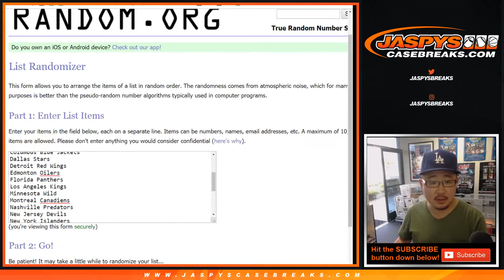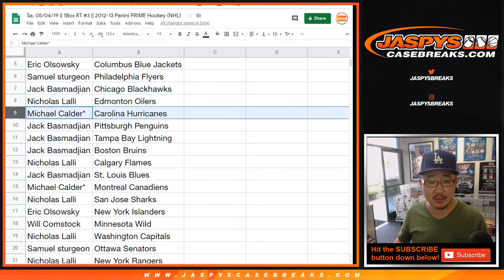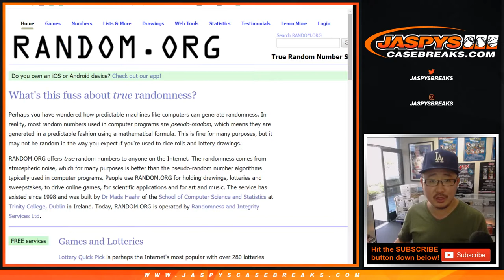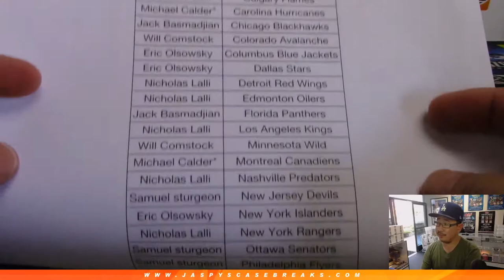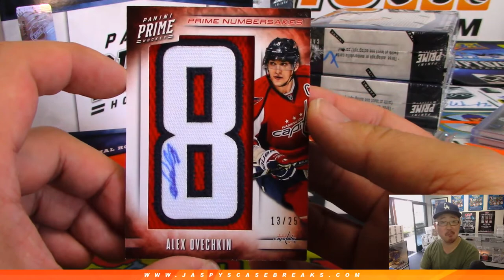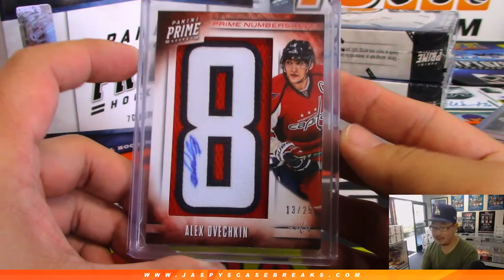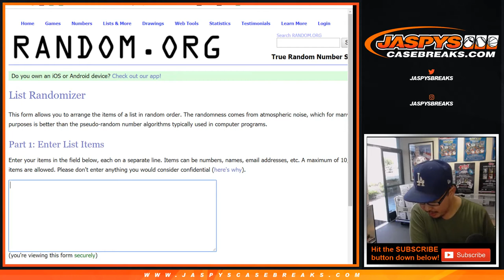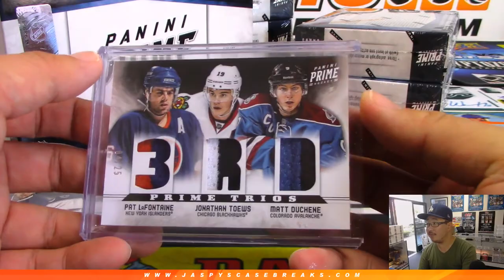Sa, 05/04/19 || 1Box RT #3 || 2012-13 Panini PRIME Hockey (NHL)